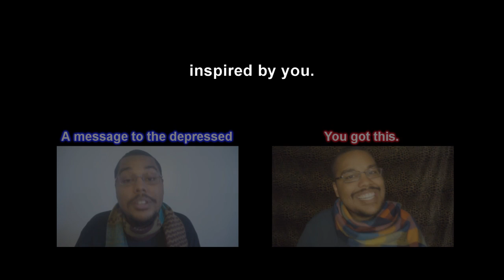Hangman.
Song: Feather by Nujabes

Artist: Jackie Choe

Special thanks:
Rich Brown
Nick Allen